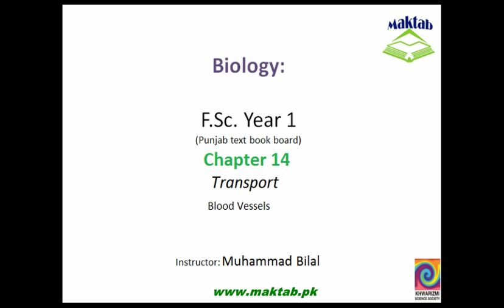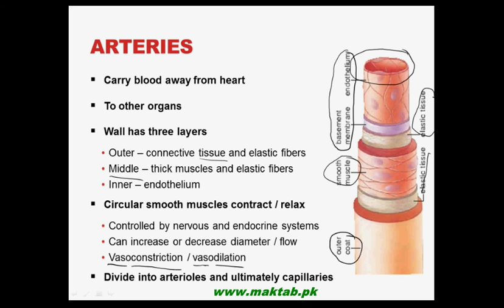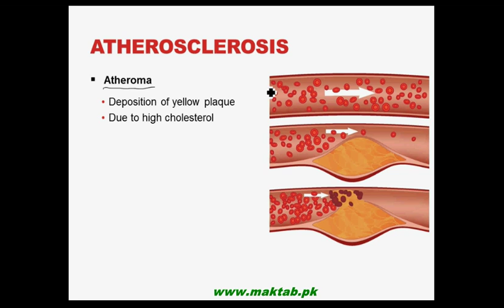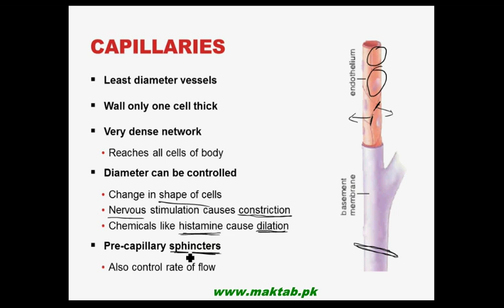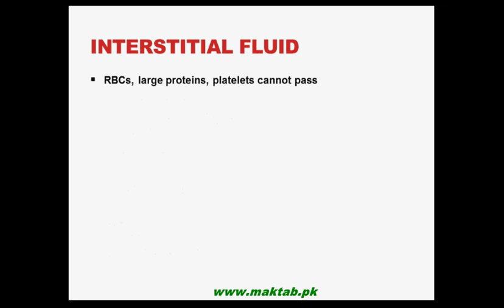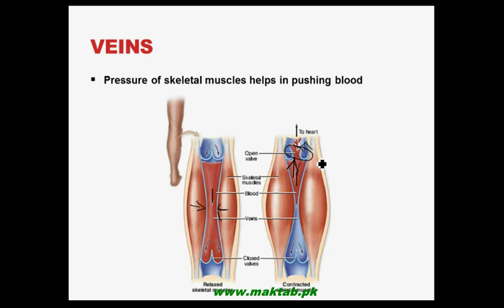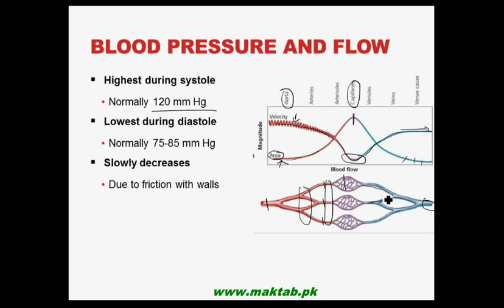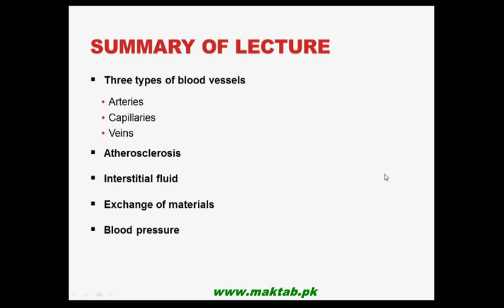FSc Biology Book1, CH 14, LEC 14: Blood Vessels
This video lecture from Transport (F.Sc. First Year Biology) covers Vessels. Structure, properties, and function of blood vessels have been discussed in details. The concepts of blood pressure and atherosclerosis have also been discussed. Find more e-learning material and educational video lectures in Urdu at maktab.pk. These videos are free to use for promotional and commercial purpose by keeping the credits to Maktab.